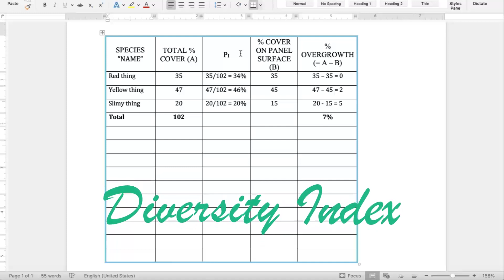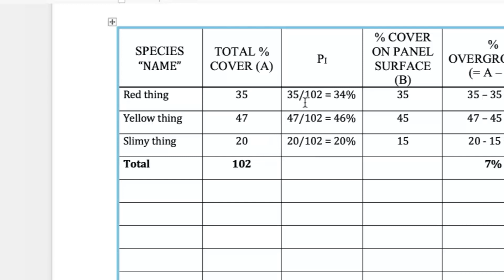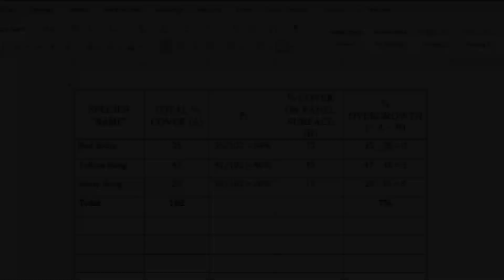BIS2B Lab 6 - Data Table Tutorial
In this video we walk you through the Lab 6 Data Table.